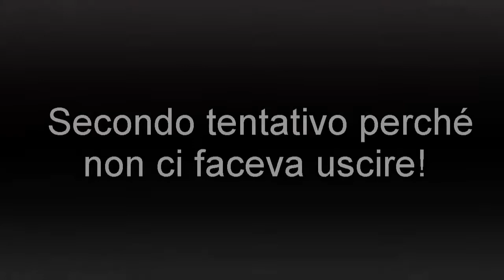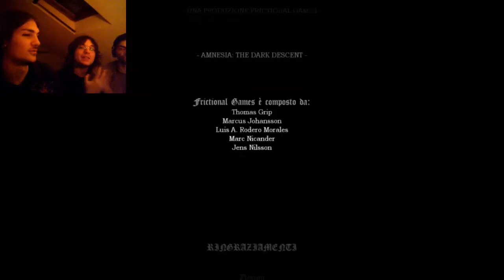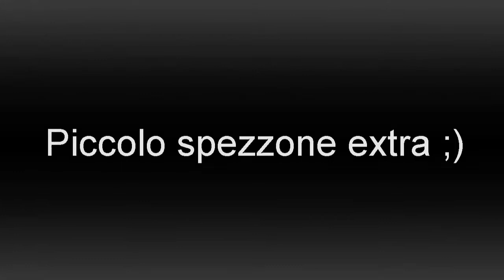Amnesia: Silent Hallways Cap. 1 | Uccisi da un grazioso pony! | FuckinGames3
In questa custom story veniamo uccisi da un... pony!